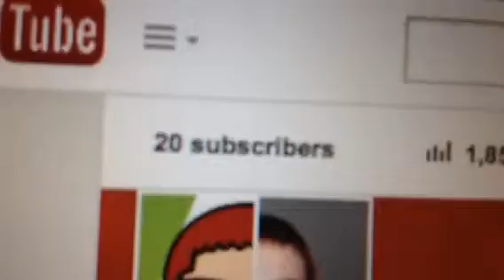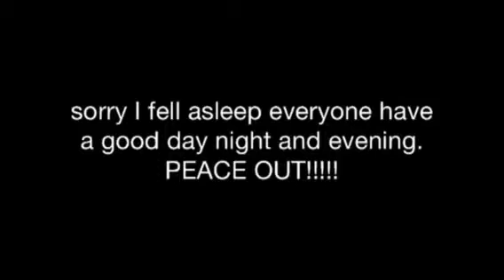Had To Do Twilight School [11/18/14 Vlog 190]